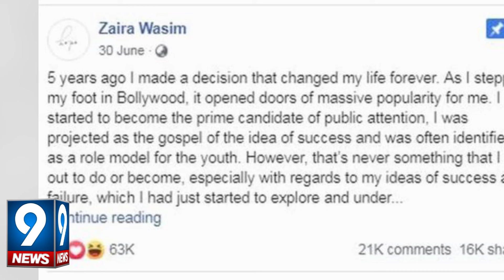Is This Photo Claiming That Zaira Wasim Returned To Bollywood | 9 News HD